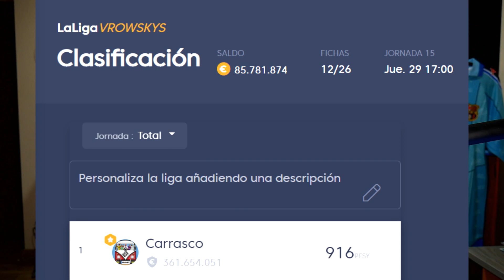GUÍA FANTASY de CÓMO GESTIONAR EL DINERO y la PLANIFICACIÓN tras el MUNDIAL de QATAR 2022 | Carrasco